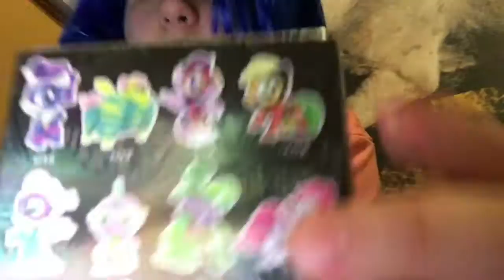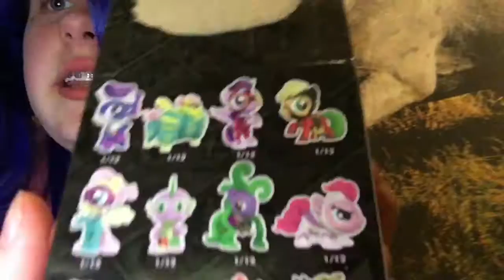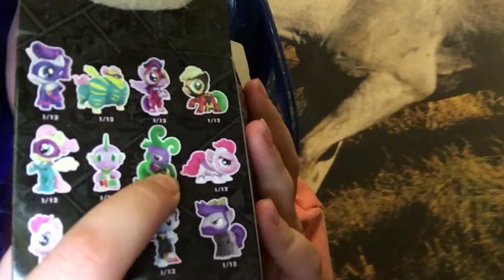April Mystery Mini/Power Ponies